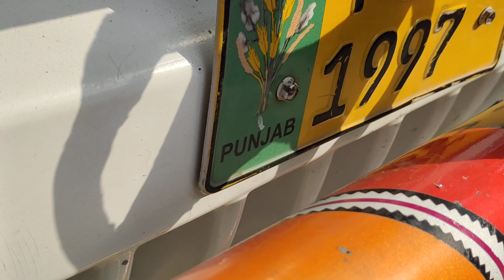watch subscriber video 27 October 2021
خوبصورت نیلی راوی کی بھینس آسٹریلین فریزین ساہیوال چولستانی گائے دیکھنے اور خریدنے کے لیے ہمارے چینل کو سبسکرائب کریں شکریہ 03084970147